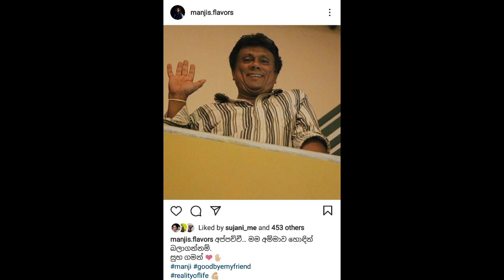Sampath Thennakoon | සම්පත් තෙන්නකෝන් මහතාගේ අවසන් කටයුතු සිදුවන මොහොතේ | පුතු කියූ සංවේදී කතාව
මෙලොවින් සමුගත් සම්පත් තෙන්නකෝන් මහතාගේ අවසන් කටයුතු සිදුවන මොහොතේ ඔහුගේ ආදරණීය එකම පුතු අතිශය සංවේදී කතාව